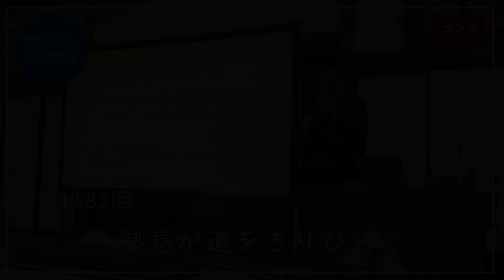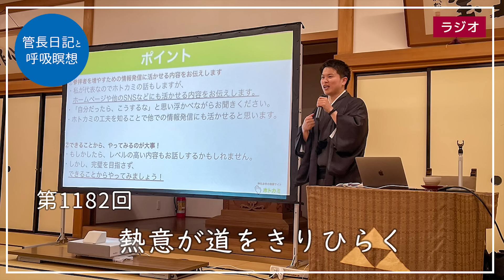第1182回「熱意が道をきりひらく」2024/4/2【毎日の管長日記と呼吸瞑想】｜ 臨済宗円覚寺派管長 横田南嶺老師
■管長日記「熱意が道をきりひらく」

「熱意が道をきりひらく」、

先日ホトカミの吉田亮さんにお越しいただいて、円覚寺でご講演してもらい、そのお話を聞いて思った言葉です。

ホトカミというのは、2017年4月に公開した神社お寺の投稿サイトであります。

「ホトカミ」は、今や毎月100万人以上の神社寺院・御朱印ファンが集うサイトになっています。

公式寺社も1480件を超えています。

円覚寺も入っています。

その「ホトカミ」を立ち上げた、吉田亮さんにお越しいただいて「100年後にお寺を残していくために」という題で、二時間講演してもらったのでした。

三月の下旬は雨が多かったのですが、吉田さんにお越しいただいたその日は、実に晴れたよいお天気でした。

まさに明るい吉田さんのお人柄をそのまま表しているようなお天気でありました。

二時間のご講演に質疑応答も四五分もかかるほどの熱意のこもった講座となりました。

終わったあとに控え室で、吉田さんから、そもそもどうして自分を講演に呼んでくれたのかと聞かれました。

咄嗟に答えたのは、「おもしろうそうだから」ということでした。

吉田亮さんという方が実におもしろそうだからお願いしようと思ったのでした。

私にとって「おもしろそう」は、最も大事なことなのです。

それから、なんといっても吉田さんの明るさが素晴らしいからなのです。

若い修行僧達には、今の時代あまり希望の持てる話が少ないのです。

これから先お寺の何割かが消滅してしまうなどということも耳にするのです。

暗い顔して暗い気持ちでいては、行く先も暗くなるのは当然であります。

吉田さんにこれから希望の持てる明るい話をしてもらおうと思ってお願いしたのでした。

修行僧達と、最近修行道場を出たばかりの若手の和尚様方にもお声を掛けて、開催したのでした。

二時間にわたるご講演は素晴らしいものでした。

まずなんといっても感じたのはその熱量であります。

声もよろしく、リズムもよろしく、あっという間に二時間が終わっていたという感じでありました。

その日は、吉田さんは和服でお越しくださいました。

このお姿を拝見しただけで、講演に臨む気概を感じました。

若い修行僧に聞かせてあげたいと思って開催したのですが、私自身が最も聞くべきお話でありました。

ホトカミさんの素晴らしいところは、神社お寺の情報サイトなのですが、決して悪いことは言わないようにしていることです。

ご講演でも、ホトカミで素晴らしい成果をあげた事例をいくつも挙げてくださいました。

最寄りの駅からでも歩いて一時間半もかかるような神社でも、ホトカミで情報を発信するようになって、参拝者が増えた神社のお話もありました。

また「ホトカミ」がご縁になってお詣りしていた二人が結ばれて結婚したという話もありました。

お寺でもご祈祷が増えたりした例がありました。

今回のテーマは一〇〇年後お寺を残してゆくためにということで、まず吉田さんから参加者に質問がなされました。

一人ひとりに聞いてゆかれました。

聞いているといろんな答えがありました。

まずは自分がお寺を継ぐこと、まずお寺を好きになること、時代の流れに遅れないこと、日本の文化を大切にすること、まずお寺を信じること、吉田さんのような熱意が大事だということ、自ら喜んで取り組むこと、などなどの意見がありました。

私は、一〇〇年という長い先のことは分からないけれども、残るべく努力しているところは残るし、残らないところは仕方がない、インドでもお釈迦様の仏教は滅んだのですからと申し上げたのでした。

吉田さんは、やはりお寺に足を運んでお参りする人が増えることが大事で、人が集まるから経済的にも成り立ってゆくので、一〇〇年後も残るようになると仰っていました。

ただし、私が述べたように、これからの人口減少の時代には、残らない寺も出てくるので、記録をしっかり残しておくことが大事だと仰っていました。

しっかりした記録を残しておけば、将来また再興されることがあるというものです。

御朱印について私もいろいろ学び直すことができました。

御朱印を一度でも受けたことのある人というのは、二〇〇〇万人もいらっしゃるというのは驚きでした。

一年に一回以上お寺や神社に参拝する人は、なんと七二〇〇万人もいらっしゃるのです。

一般の人がお寺について求めている情報の量を一〇〇とすると、今お寺が発信している情報の量は１くらいしかないというのが吉田さんの見解でした。

これには驚きでした。

まだまだ発信の量が足りていないことを学びました。

それから参拝する人が増えるお寺の共通点というのが、参拝者との会話があるということでした。

御朱印を書くにも、やはり少しでも会話があると違うというのです。

会話はそんな難しいことでないのです。

「よくお参りされるのですか」とか「今日は車で来られたのですか」とか「御朱印帳がかわいいですね、どちらのものですか」とか「今日は雨がひどいですが、道中だいじょうぶでしたか」という何気ない会話が大事だということです。

それからネットの情報のない寺社は、存在しないのと同義だという、ある方の言葉も紹介されていました。

もっともこれはこれからホトカミなど、情報発信を伝えるための講座なので、こういう言葉を伝えてくれたのであります。

情報発信を通じて御朱印や坐禅写経などに見える方が増えて、会話を通じてご縁を深めて、長期のファンが増えていくということです。

情報発信にはホームページ、Facebook、Instagram、Twitterなどがあります。

それぞれ長所短所があるそうで、ホームページは名前を知っている人だけにして見てもらえない、Facebookは登録済みの方の三割くらいだし、Instagramは写真がないと投稿できないし、Twitterは情報が流れてしまうことなどがあるそうです。

そこで吉田さんは、どれも利用すべきだと仰っていました。

その頻度については、週に一回を目指そうということでした。

情報発信することで、する方も気づきが増えるのだと仰っていましたが、まさにその通りで、私も毎日文章を書くことで、いろんなことに気がつくようになりました。

また一般の方々の声として「お坊さんはこわい、神主さんはいない」という言葉も印象に残りました。

禅宗では特に修行時代厳しい顔で修行しますので、「こわい」と思われることに反省させられます。

笑顔でちょっとした会話をするというのがとても大事なのです。

御朱印もかつては一過性のものではないか、或いは単なるスタンプラリーではないかなどの声もあったのですが、これだけ多くの方が続けていると、ひとつの御朱印文化と言えるとのことです。

その御朱印を通して教えや歴史などを伝えることもできるというのです。

毎月禅語を御朱印にしているお寺もあるとのことでした。

御朱印の対応が難しいというお寺には、時間を絞って、何日の何時から何時まで対応できますと知らせておくというのも可能とのことでした。

ともあれ、更に情報発信の重要さと御朱印の意義など新たな気づきをいただくことができました。

それから笑顔とちょっとした会話の大切なことも改めて学んだのでした。

ホトカミからは西脇唯真君もお見えくださって、サポートしてもらいました。

有り難いご縁でありました。

また、写真データの利用にあたっては、応募の送付をもって、応募者様が著作者人格権（YouTube、SNS、Webコンテンツ、印刷物等に円覚寺が写真を利用する際の氏名表示の可否及び写真の翻案、改変、加工、その他の形式で利用する場合の同一性保持の可否等）を行使されないことに承諾いただいたものとします。